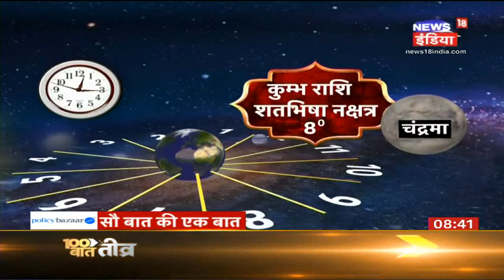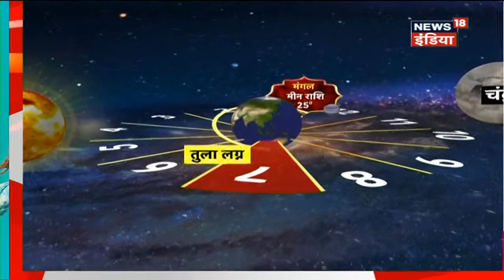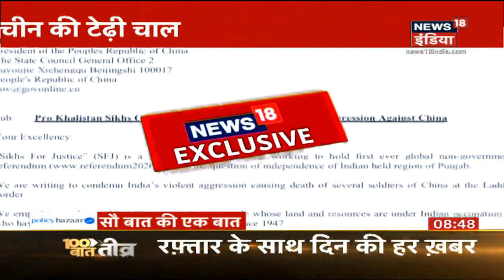Ayodhya में 3 August से शुरू हो जाएगा 'भूमि पूजन', राम मंदिर का गर्भगृह कैसा होगा ? | News18 India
प्रधानमंत्री नरेंद्र मोदी 5 अगस्त को राम मंदिर का शिलान्यास करेंगे. जब भी राम मंदिर की बात आती है तो चाहे या अनचाहे सोमनाथ मंदिर का भी ज़िक्र आता है. और जब सोमनाथ मंदिर का जिक्र चिढ़ता है तो फिर आज़ादी, जूनागढ़, सरदार पटेल की भी चर्चा होती है. देश के आज़ाद होने के बाद जूनागढ़ रियासत का नवाब महावत खान चाहता था की उसके रियासत का विलय पाकिस्तान के साथ हो, नवाब ने घोषणा भी करदी की जूनागढ़ पाकिस्तान का हिस्सा है. पर सरदार पटेल ने इसके असर को समझा और जूनागढ़ की जनता की भारत के साथ रहने की भावना को ज़ोर-शोर से उठाया और जनता की विद्रोह के बाद नवाब पाकिस्तान भाग गया.